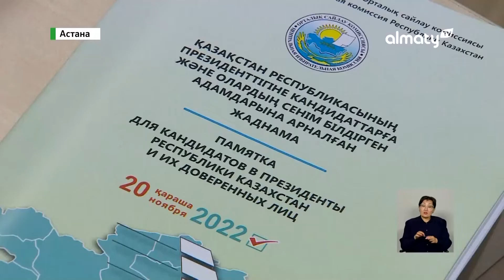ҚР Президенттігіне үміткерлер сайлауалды бағдарламаларын таныстыруды жалғастырып жатыр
ҚР Президенттігіне үміткерлер сайлауалды бағдарламаларын таныстыруды жалғастырып жатыр. Әр өңірге барып, тұрғындармен кездескен олар түрлі күрделі мәселемен жақын танысып, көптің көкейіндегіні тыңдап қайтты, деп хабарлайды Almaty.tv тілшісі.